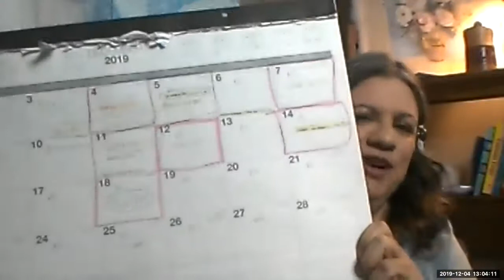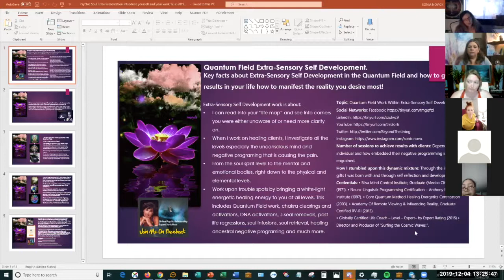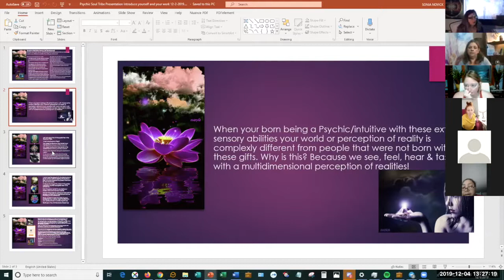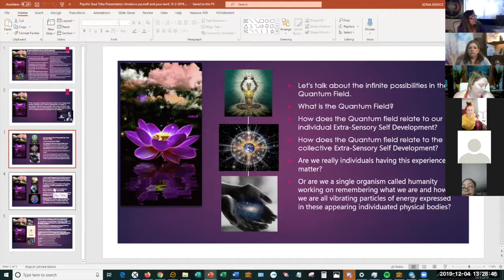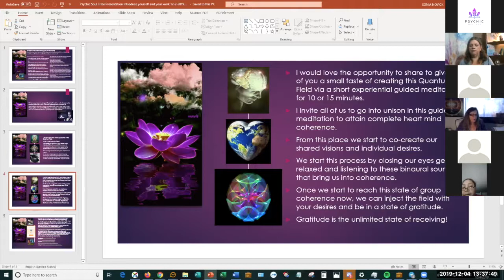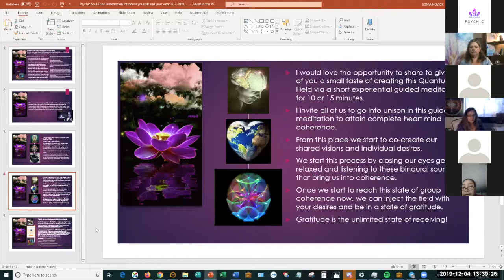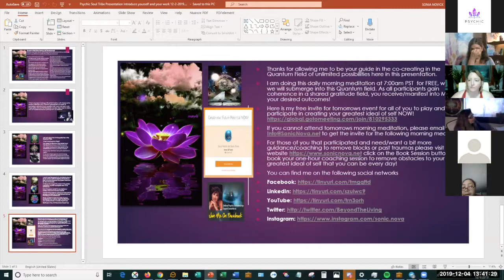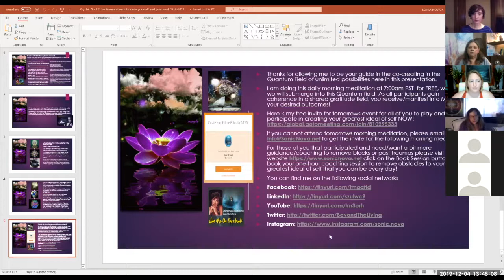Quantum Field Extra Sensory Self Development with Sonia Novick!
Here we explore our multidimensional nature and how we can transform our lives by changing our mind-body programming in the quantum field in Hear mind coherence.

I thank Dr. Joe Deispenza from the fullness of my heart for opening this portal into the quantum field and connecting us as a collective to the Divine!

Thanks for allowing me to be your guide in the co-creating in the Quantum Field of unlimited possibilities here in this presentation.

I am doing this daily FREE morning meditation at 7:00am PST  for FREE, where we will submerge into this Quantum field. For anyone interested in attending.

As all participants gain coherence in a shared gratitude field, you receive/manifest into Matter your desired outcomes!

Here is my free invite for tomorrow's event for all of you to play and participate in creating your greatest ideal of self NOW!

For those of you that participated and need/want a bit more guidance/coaching to remove blocks or past traumas please visit my click on the Book Session button to book your one-hour coaching session to remove obstacles to your greatest ideal of self that you can be every day!

Sincerely,
Your Host Sonic Noca aka Sonia Novick